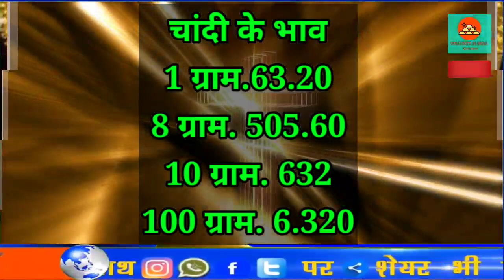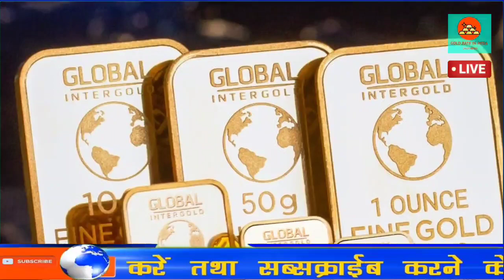16 दिसम्बर 2020 gold rate today, आज का सोने का भाव ,gold price today, sone ka bhav aaj ka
15 December gold silver rate,

15 December gold rate,

15 December silver rate,

15 December 2020 gold price सोना के भाव | Today Gold Rate | India gold Rates | Chandi Ka Bhav Aaj | Aaj Sona Chandi Ke Bhav,

Today Gold Rate,15 December 2020 gold price Gold rates,

Topics:- Gold-Silver,

22 & 24 Carat gold rate,

22 & 24 Carat gold bhav,

Silver prices,

Trending,

Sasta sona,

Gold price,

Trending,

Gold price,

10 gram aaj sone ka bhav Kitana h,

1 tola gold ka bhav,

1 tole ka rate,

1 kilo chandi ka rate'